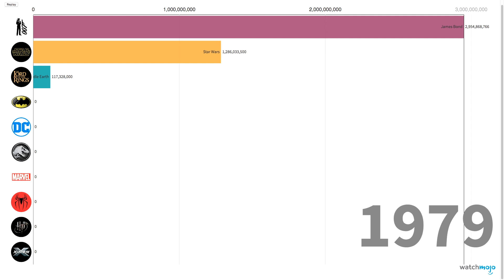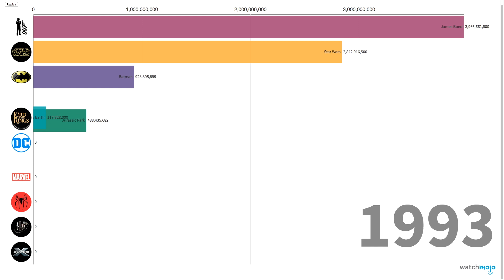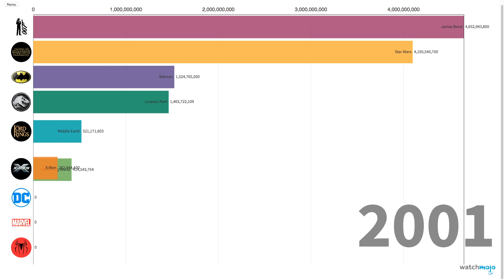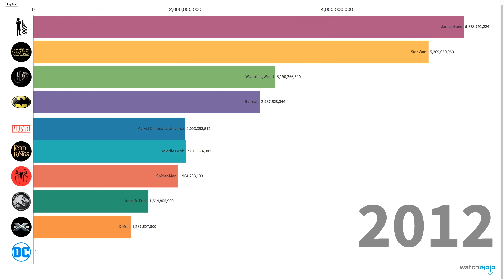Top Movie Franchises of All Time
Can you guess what the highest grossing films of all time are? In this episode of Context TV, we are looking at the highest movie franchises of all time! Our list includes Star Wars, Marvel, and many others! What other franchises made it as top box office hits? Watch this video find out!
What do you think? And let us know what ideas and topics you’d like to discuss next?